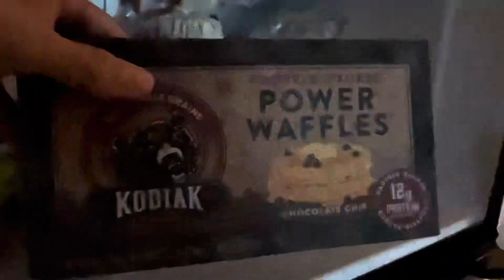When Life Gives You Lemons (12/13-15)